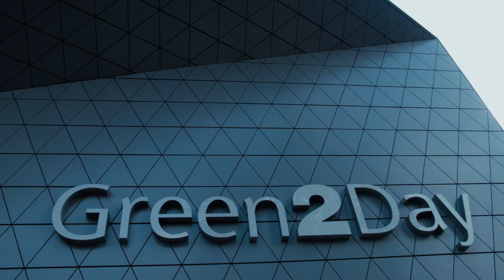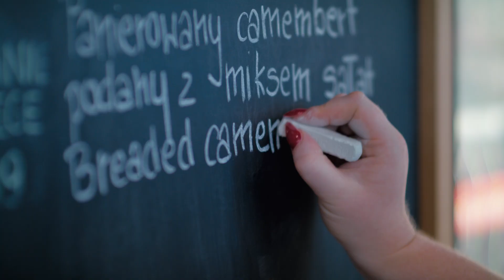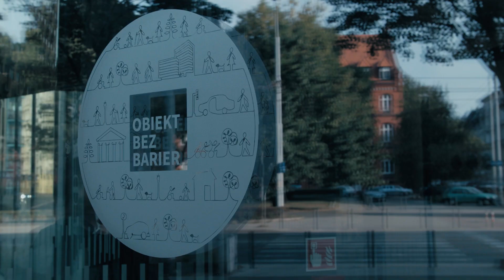Poznaj klimat Green2Day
Green2Day to nowo otwarty budynek biurowy zaprojektowany i wybudowany przez Skanska we Wrocławiu, we współpracy z Architektami z Maćków Pracownia Projektowa. Poznajcie jego Najemców, ludzi którzy tworzą niesamowity klimat i historię tego projektu.